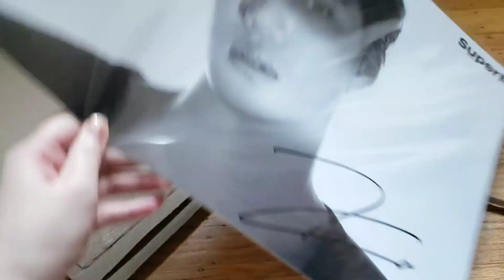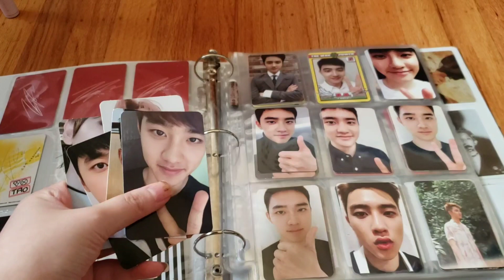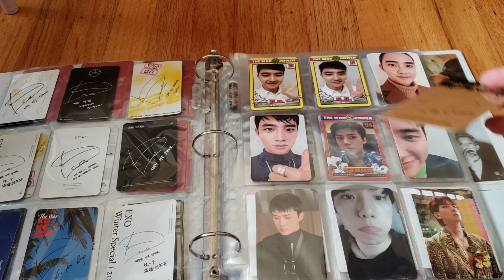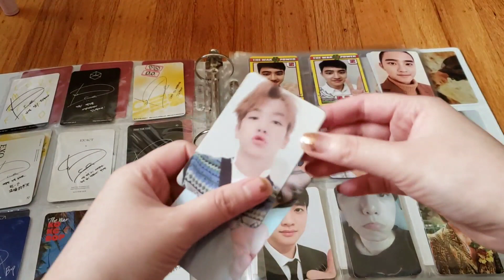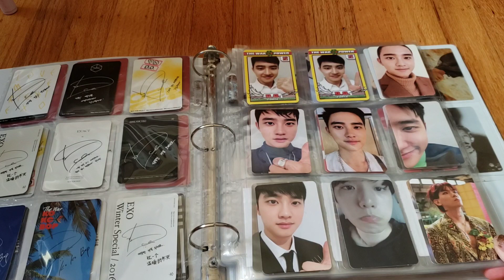SuperM signed posters (Kai & Ten) and Exo photocards unboxing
Got my other SuperM posters in the mail today. The signatures look off but I'm hoping they are legit as Capital said.